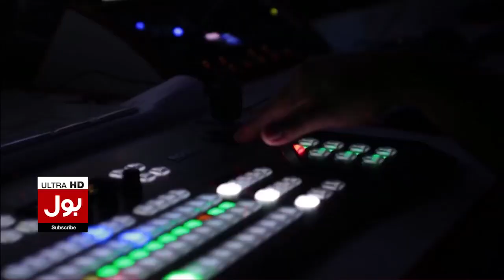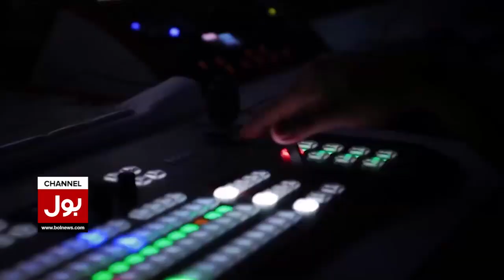Imran Khan Qatilana Hamla Case | Supreme Court Big Decision | Breaking News